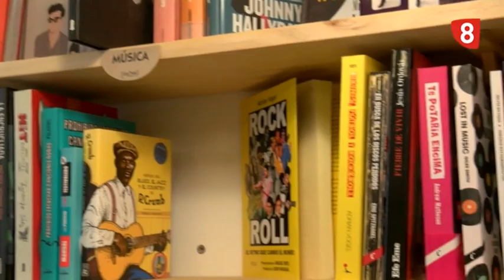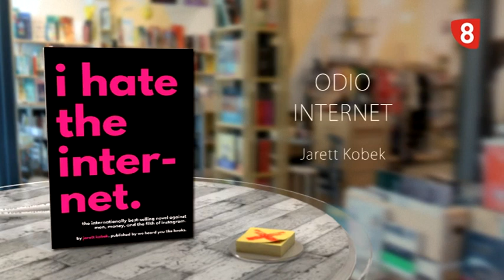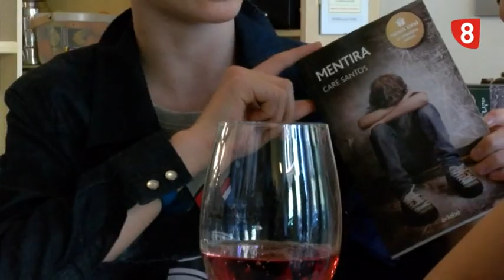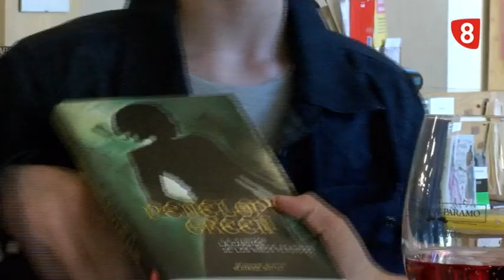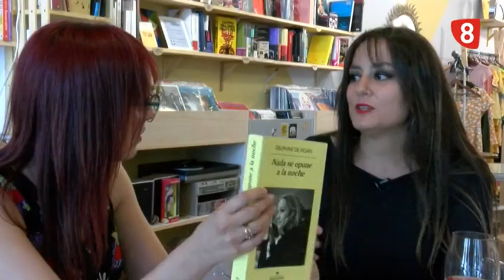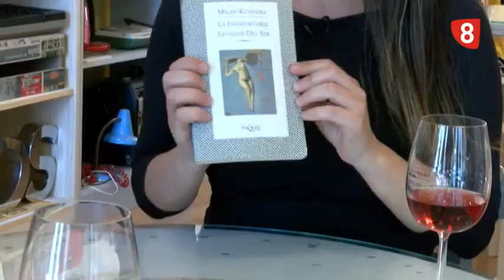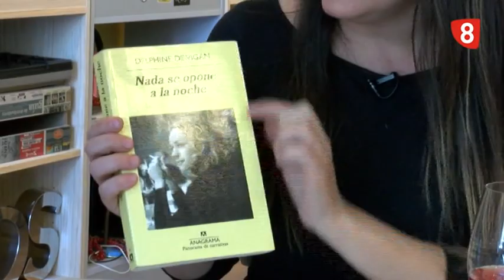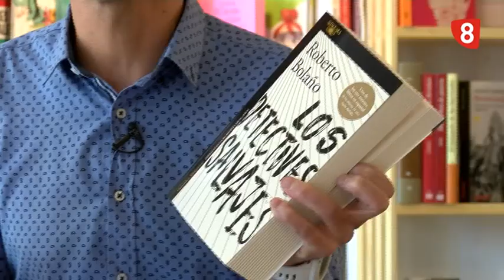MUCHOS LIBROS DESPUÉS Programa 1 (4-6-18)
Los libros de los que hablamos en este programa son los siguientes:

SARA FERRO
- La ciudad solitaria de Olivia Laing
- Siempre hemos vivido en el castillo de Shirley Jackson
- Odio Internet de Jarett Kobek

ÁLVARO GIL
- Mentira de Care Santos
- Los futbolísimos 12 de Roberto Santiago
- Penélope Green, La canción de los niños perdidos de Beatrice Bottet

PATRICIA CAZÓN
- La insoportable levedad del ser de Milan Kundera
- Nada se opone a la noche de Delphine de Vigan
- Las ardillas de Central Park están tristes los lunes de Katherine Pacol
- El hermano de hielo de Alicia Kopf

SPUTNIK
Los detectives salvajes de Roberto Bolaño

MÚSICA
- COOPER “Entre girasoles”
- THE PRIMITIVES “Lose the reason”
- THE YEARNING “Love is a Rollercoaster”